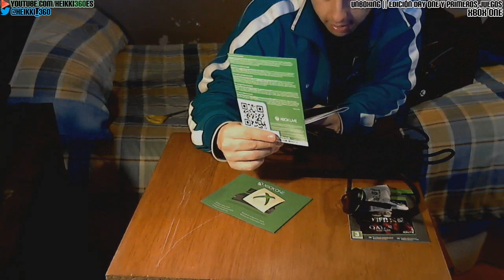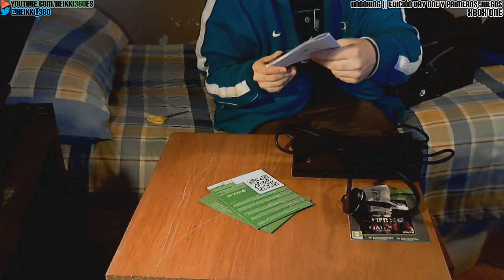XBOX One || Unboxing de la Edición Day One y mis primeros juegos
Siempre son de agradecer todos los comentarios y likes, no cuesta nada y aunque no lo creais significan mucho para los autores de los videos.